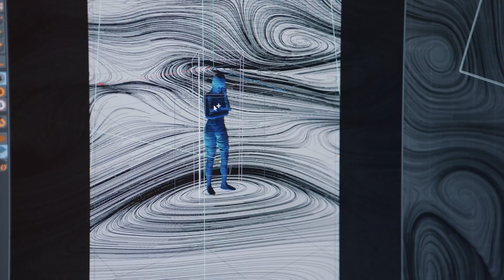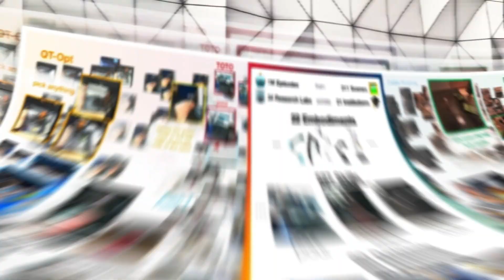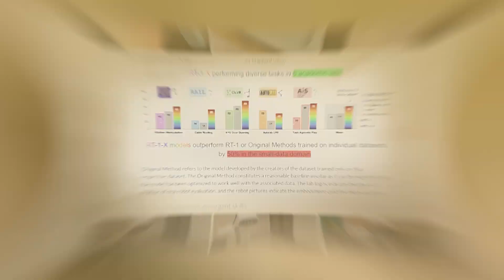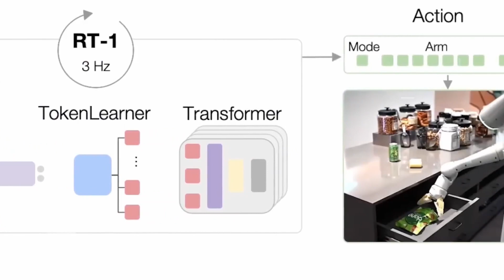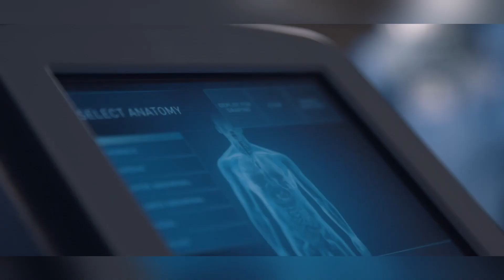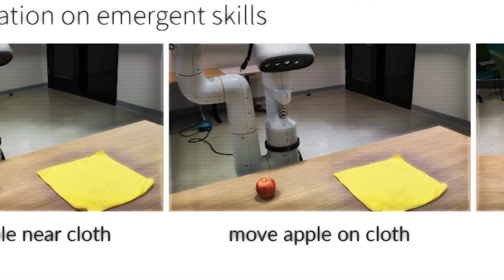Exploring Google DeepMind’s RT X Models: The Superior AI Robotics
Welcome to our deep dive into Google DeepMind’s RT-X Models, the pinnacle of adaptive robotics and autonomous systems. In this video, we’re uncovering the transformative capabilities of the RT-X series, including the RT-2 model, and how these robots use transformer architectures, cross-modal learning, and cross-embodiment learning to achieve unprecedented robotic adaptability. Join us as we explore the intersection of machine learning and AI in shaping the future of industrial robotics.